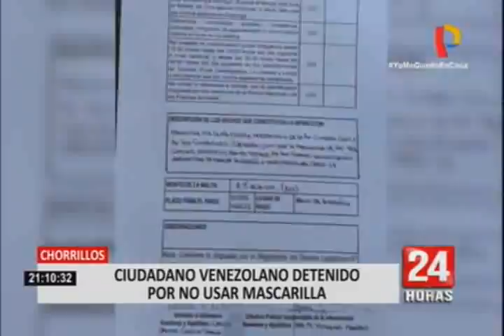Día 32 por el Covid-19: Ciudadana venezolana en aparente estado de ebriedad insultó a serenos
Durante el día 32 del Estado de Emergencia, una ciudadana venezolana en aparente estado de ebriedad insultó a los agentes de serenazgo del distrito de los Órganos en Tumbes porque no quiso ser trasladada a la comisaría.

La mujer extranjera se encontraba en la calle y sin mascarilla, pese a ser de uso obligatorio según las nuevas medidas  implementadas por el Gobierno del Perú. Por ese motivo, los serenos pasarían a llevarla a la comisaría, sin embargo, la mujer intentó resistirse y empezó a insultarlos hasta que fue detenida.

En tanto, en Lima, un ciudadano venezolano fue intervenido por agentes policiales debido a que se encontraba circulando sin usar una mascarilla en la avenida Guardia Civil de Chorrillos . Por su falta, el hombre fue multado con el 8% de la 1 UIT, es decir 344 soles.